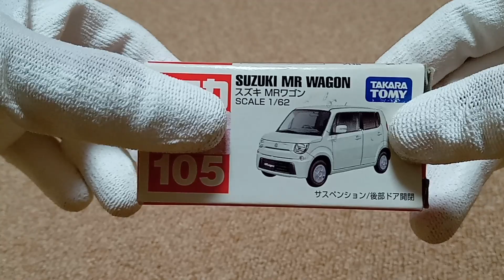トミカ No.105 スズキ MRワゴン tomika No.105 SUZUKI MR WAGON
トミカ No.105 スズキ MRワゴンの紹介動画です。

こちらのトミカは現在販売されてません。